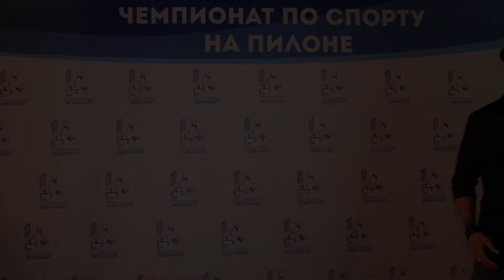62 Афанасенко Алена, г Алматы, “Tiny Birdy””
3 место
категория Semi Profi подгруппа B
Чемпионат по спорту на пилоне
Астана, Казахстан
май, 2017